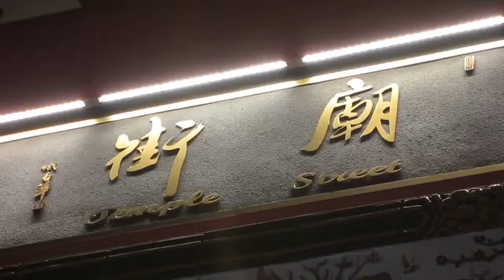A day in Hong Kong - Temple Street: Local street cuisine & Shopping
The market starts at 2 p.m. in the afternoon, but it's getting crowded during dinner time when tourists and locals swarm into the street for its snacks and roadside dining. Besides eating you can stroll around and have a look what the stalls on the night market have on display.

- MTR Yau Ma Tei Station, Exit C, turn onto Temple Street at Man Ming Lane.
- MTR Jordan Station, Exit A. Turn right onto Jordan Road and take another right onto Temple Street.